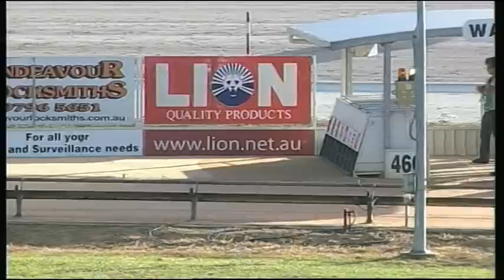WGL SAT 17 JAN 15 R5